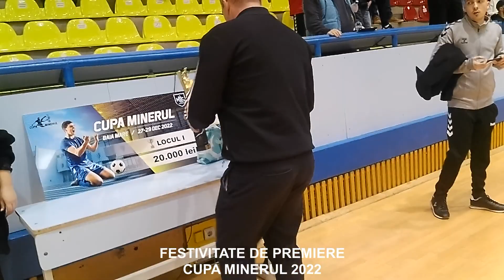FESTIVITATE DE PREMIERE CUPA MINERUL 2022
CLASAMENT CUPA MINERUL 2022

1.NARCOFEE BAIA MARE
2.RECHINII BAIA MARE
3.POWER SATU MARE
4.SHISHARA BAIA MARE
Trofeul „Marin Sabou” pentru golghetrul turneului: TUDOR VOMIR (SHISHARA)
Trofeul „Alexandru Koller” pentru cel mai bun jucător: MARIUS POP (RECHINII)
Trofeul „Vasile Feher” pentru cel mai bun portar: SEBASTIAN MOROZ (NARCOFEE)